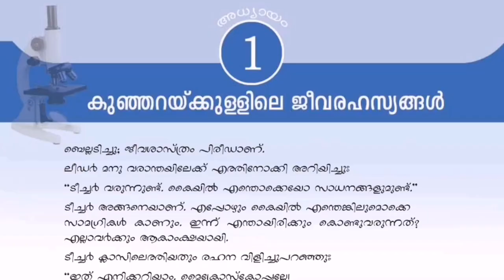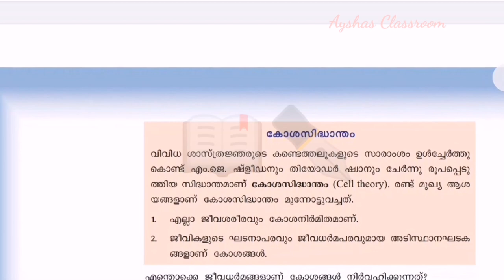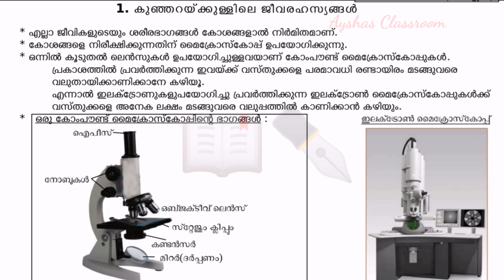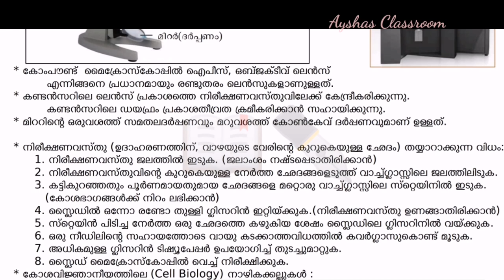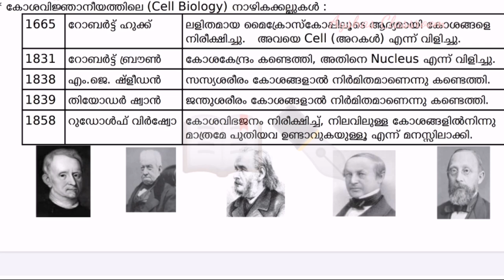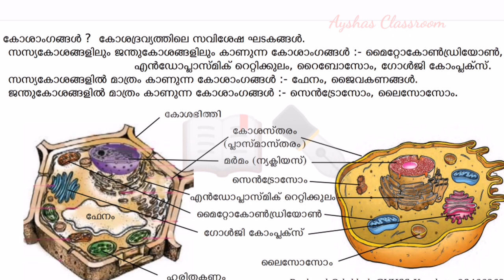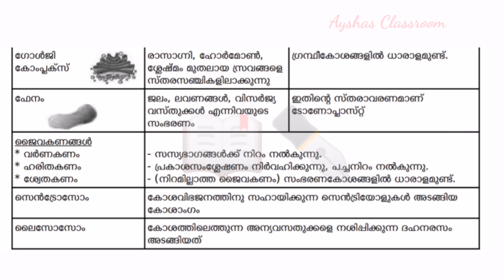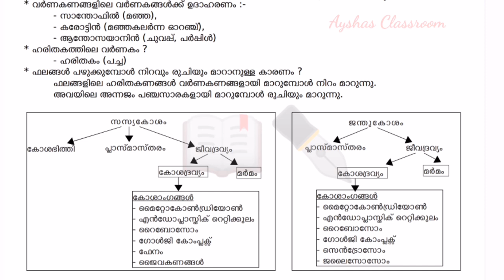Biology Simplified Notes MalayalamMedium Chapter.1 കുഞ്ഞറക്കുള്ളിലെ ജീവരഹസ്യങ്ങൾ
chapter.1
Malayalam medium class